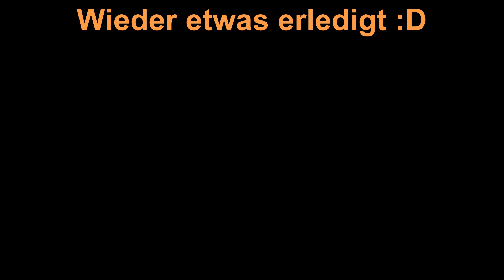Renault Twingo - Radlager wechsel hinten 🔧🔧🔧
Freunde, nachdem wir vorne alles fertig haben, geht es mit dem Radlager hinten weiter. Es gibt ein paar Dinge dabei zu beachten wie ich hier dabei vorgehe zeige ich euch gerne in diesem Video.

Mein YouTube Equipment: Link zu Amazon mit "*" gekennzeichnet.
►* Mikrofon 360°
►* Mein Schnittpr.

Brauchst du neue Ersatzteile?
Dieser Link führt dich direkt zu kfzteile24.de und du kannst direkt deine Bestellung aufgeben! Gib einfach deine Schlüsselnummer ein und schau dir die passenden Teile für dein Auto an.

Jetzt günstig online Ersatzteile für Autos kaufen!
KFZ-Teile und Werkstatt-Zubehör bei kfzteile24. Jetzt bestellen!
Von A wie Antrieb bis Z wie Zündanlage - wir haben die Teile! Kfzteile24.de